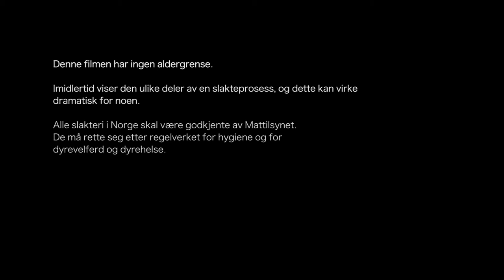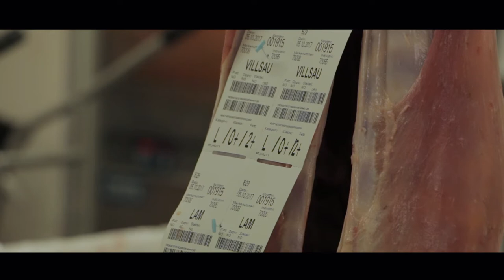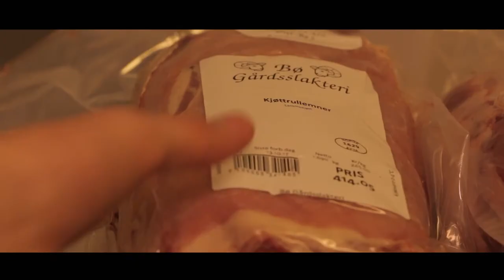"ARNE" - Av Herman Henriksen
Dokumentarfilm om slakteren Arne Olaussen på Bø!